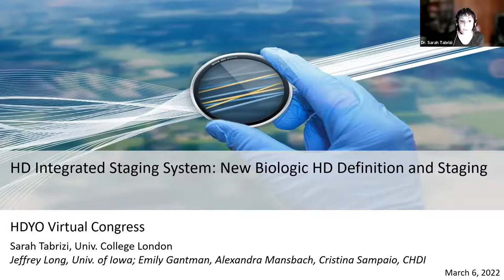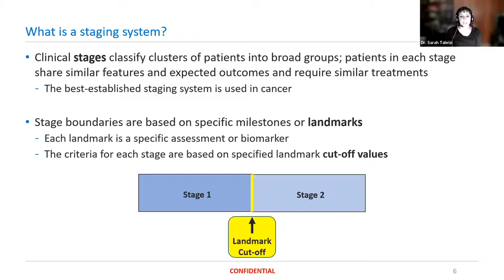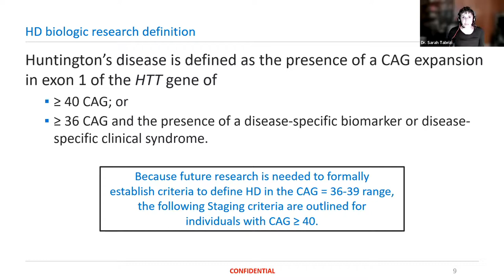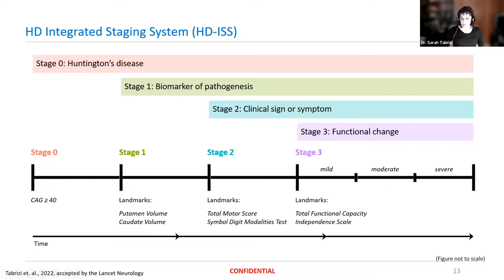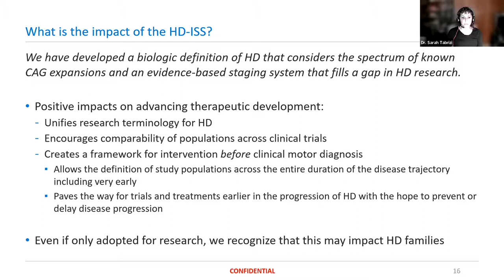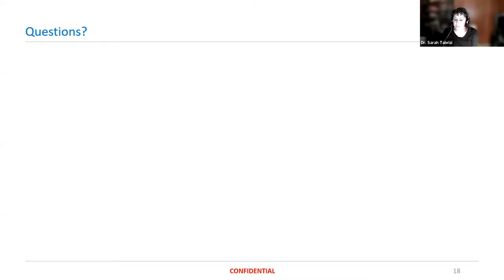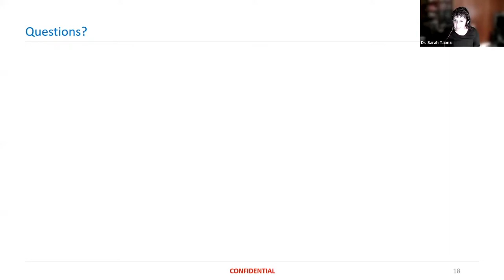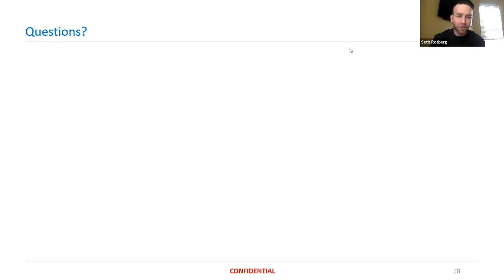Research Staging System Study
Dr. Sarah Tabrizi breaks down a study looking at different staging for Huntington's Disease.